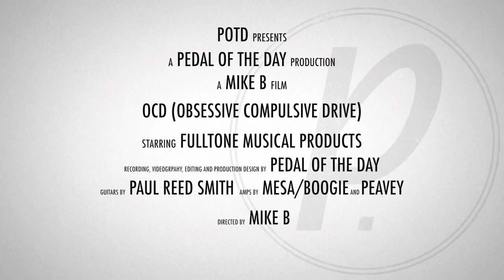Fulltone Musical Products OCD Obsessive Compulsive Drive Guitar Effects Pedal Demo